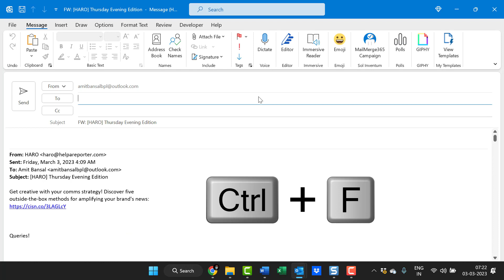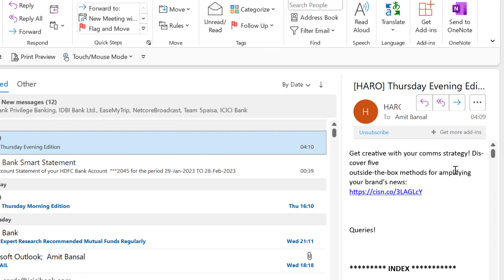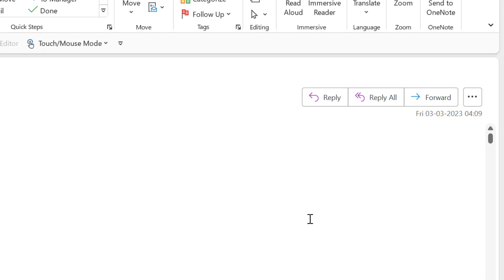How to Forward an Email in Outlook using [Keyboard Shortcut]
Are you looking for an easy way to save time and forward Outlook emails? Look no further!

I will show you how to forward emails using keyboard shortcut in this video.

- EQUIPMENT USED
○ My camera